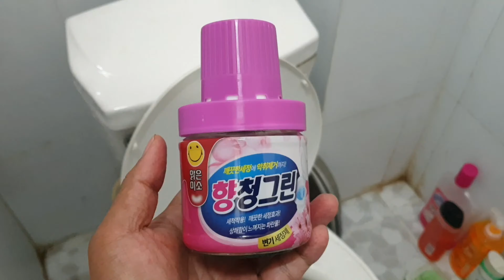Hướng dẫn sử dụng Cốc thả bồn cầu Hàn Quốc | Vật dụng giúp nhà vệ sinh bạn luôn sạch sẽ, thơm mát